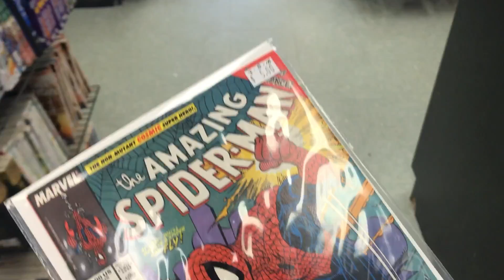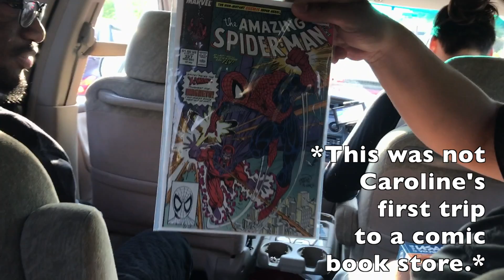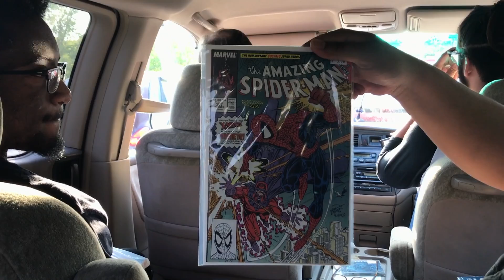Our first ever Nerdventure (we were children)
This was over two years ago but it feels like yesterday. Time to sit in our feels and cry just a little but also be so proud and thankful for how far we have gotten as a channel!

Thank you, fellow nerds :)